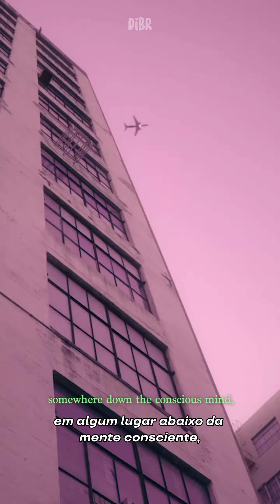DPR IAN - PB&T (BTS) [legendado pt/br]